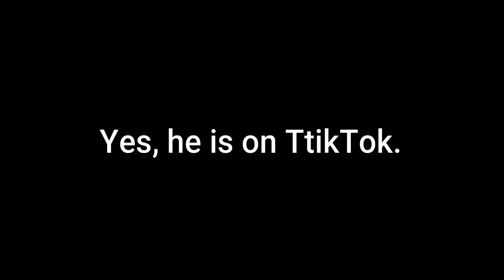Is it the Guy from TikTok? - Hyphonix moment #3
How many times will people call Hyphonix "the TikTok guy"?